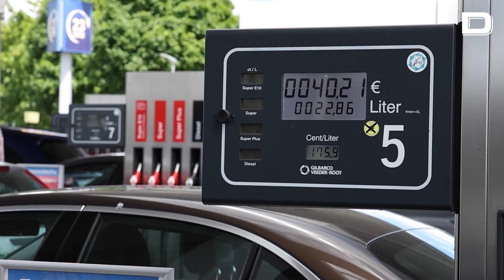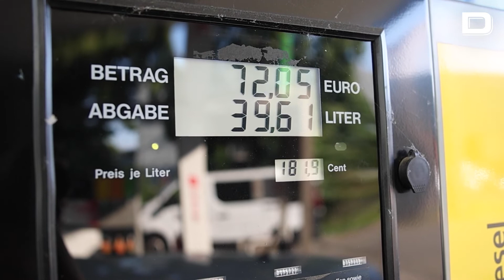Reducción de los impuestos sobre el combustible en Alemania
Imágenes de gasolineras alemanas, donde hasta finales de agosto la tasa impositiva para la gasolina se reducirá en casi 30 céntimos y para el diesel en unos 14 céntimos. Esta es la reacción del gobierno federal ante el fuerte aumento de los precios de la energía en los últimos meses.

Vídeo:EP